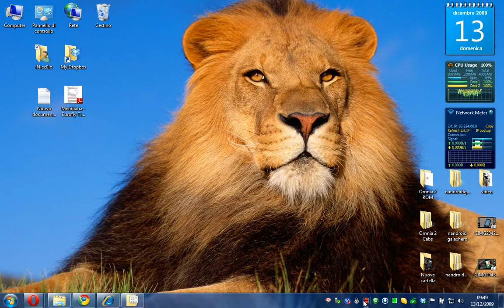Estrazione Contest Natalizio GIORNO 4.avi